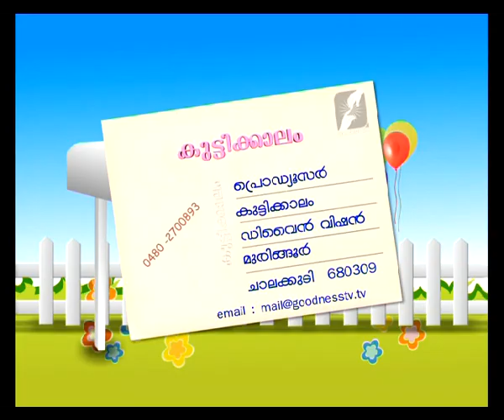KUTTIKALAM Epi 223 മാതാപിതാക്കൾക്ക് കുട്ടികളെകുറിച്ച് ഒരു ഗൃഹപാഠം